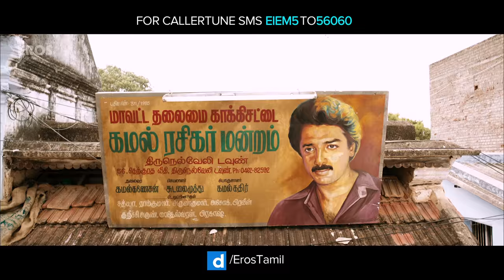Best Tamil Song - Lifea Fightu Da | Full Video Song | Engitta Modhathey Tamil Movie 2017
Check out the official video song 'Lifea Fightu Da' from the Tamil movie 'Engitta Modhathey'.

Set "Lifea Fightu Da" as your caller tune OR SMS "EIEM5" to 56060

Singer: Nataraj Subramaniam (Natty)
Lyrics: Yugabharthi
All Songs Mixed & Mastered By Balu Thankachan @ 20DB Sound Studios ,Chennai

Movie: Engitta Modhathey
Directed By: Ramu Chellappa
Cinematography: M.C Ganesh Chandra

Music on Eros Music